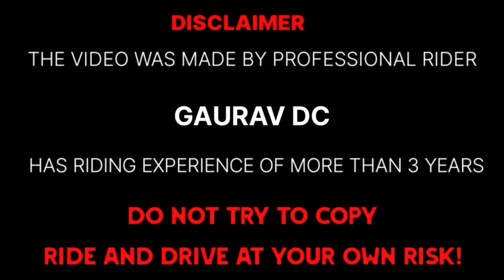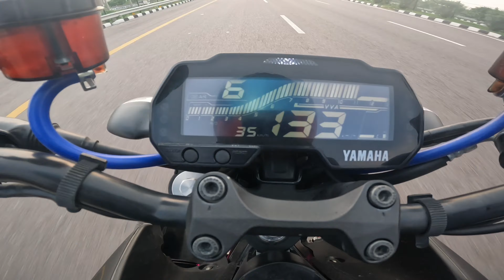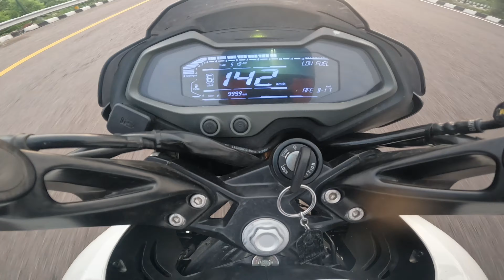bajaj pulsar ns 200 bs7 vs Yamaha mt-15 bs7 | drag race | Yamaha fan boys crying in the corner 😭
Bajaj Pulsar NS 200 Summary
Price: Bajaj Pulsar NS200 price for its variant - Pulsar NS200 Single Channel ABS starts at Rs. 1,72,949. The price for the other variants - Pulsar NS200 Dual Channel ABS and Pulsar NS200 Bluetooth are Rs. 1,82,776 and Rs. 1,92,913. The mentioned Pulsar NS200 prices are the on-road price of Lucknow.

Bajaj Pulsar NS200 is a street bike available in 3 variants and 4 colours. The Bajaj Pulsar NS200 is powered by 199.5cc BS6 engine which develops a power of 24.13 bhp and a torque of 18.74 Nm. With both front and rear disc brakes, Bajaj Pulsar NS200 comes up with anti-locking braking system. This Pulsar NS200 bike weighs 159.5 kg and has a fuel tank capacity of 12 liters.

Bajaj Auto has updated the Pulsar NS200 for 2024 in the form of changes made on the technological front. The bike gets a new LED headlight with integrated DRLs and a digital display with Bluetooth connectivity. Using a dedicated app, the rider can pair their smartphone to the LCD instrument cluster and view incoming calls, message notifications, as well as turn-by-turn navigation information. These updates have brought the NS200 up-to-date with the competition.

Mechanically, the NS200 is the same as the predecessor. The bike is powered by a 199cc, single-cylinder, liquid-cooled engine. It produces 24.13bhp at 9,750rpm and 18.74Nm at 8,000rpm. The engine is paired with a six-speed gearbox.

The design of the bike is like that of an aggressive streetfighter, consisting of a muscular fuel tank, sharp headlight cowl, and a raised tail section. The bike is available in one variant and one colour for now.

Under the bodywork, you’ve got a perimeter frame that’s suspended by a USD fork and a gas-charged monoshock. Braking duties are taken care of by a 300mm disc at the front and a 230mm disc at the rear.

In terms of competition, the Pulsar NS200 goes up against the TVS Apache RTR 200 4V.

Yamaha MT 15 Summary
Price: Yamaha MT 15 V2 price for its variant - MT 15 V2 Standard starts at Rs. 2,00,924. The price for the other variants - MT 15 V2 MotoGP Edition and MT 15 V2 Deluxe are Rs. 2,03,888 and Rs. 2,06,222. The mentioned MT 15 V2 prices are the on-road price of Lucknow.

Yamaha MT 15 V2 is a mileage bike available in 3 variants and 8 colours. The Yamaha MT 15 V2 is powered by 155cc BS6 engine which develops a power of 18.1 bhp and a torque of 14.1 Nm. With both front and rear disc brakes, Yamaha MT 15 V2 comes up with anti-locking braking system. This MT 15 V2 bike weighs 141 kg and has a fuel tank capacity of 10 liters.

The 2023 Yamaha MT 15 has received several updates over its predecessor. The biggest upgrade on the 2023 model is the addition of a traction control system and a dual-channel ABS. In comparison, the previous iteration of the roadster-segment motorcycle only featured the safety net of a single-channel ABS.

Apart from enhancing the safety net, Yamaha Motor India has also added LED turn indicators to this motorcycle, and the MT 15 now comes with full-LED lighting. Meanwhile, the cockpit retains the LCD instrument cluster with Bluetooth connectivity. The Bluetooth module works with a dedicated smartphone application and offers access to features such as incoming call alerts, SMS and email notifications, and phone battery level to the LCD console. Further, the smartphone application helps track fuel consumption, provides maintenance recommendations, saves the last parked location, and shows malfunction notifications.

The design remains unchanged for 2023. However, Yamaha Motor India has revised the colour palette with the addition of the new Metallic Black DLX paint. This new paint option will be sold alongside the Ice Fluo-Vermillion, Racing Blue, and Cyan Storm colour themes. All colour options come with a different shade for the alloy wheels.

The mechanical specifications, too, are similar to its predecessor. However, the 2023 model comes equipped with an onboard diagnostics (OBD-II) system that monitors the emission levels in real time. The 155cc, single-cylinder, liquid-cooled, SOHC, four-valve, fuel-injected engine with VVA system delivers a maximum output of 18.1bhp at 10,000rpm and a peak torque of 14.2Nm at 7,500rpm. The six-speed gearbox benefits from an assist and slipper clutch mechanism. However, unlike the YZF-R15, this motorcycle does not get a quick-shifter.

The hardware on the 2023 MT 15 retains the 37mm upside-down front forks and a rear mono-shock to handle the suspension tasks. The braking setup comprises a 282mm front disc and a 220mm rear rotor, while the safety net includes a dual-channel ABS and traction control system. Similar to the YZF-R15